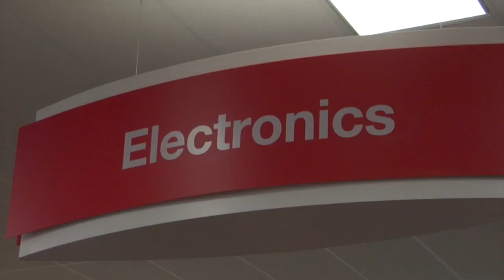An Early Closing Bell Happy Hour: November 27, 2015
11/27/15  It's Black Friday, it's an abbreviated trading session, the holiday weekend is in full swing, and the markets a re4 holding steady to close out the week.